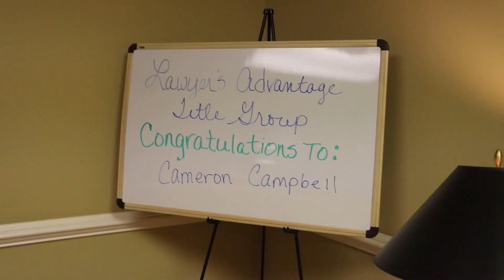Cameron's Homeownership Journey with Habitat Orlando & Osceola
Cameron was working toward homeownership when her husband died unexpectedly in 2014. He was 47. In 2018, she decided to apply for homeownership through Habitat for Humanity Greater Orlando & Osceola County. She was overjoyed to find that she had been approved. Family is everything to Cameron, who wanted a home of her own for visits with her grandkids. She now has an 8-month-old grandchild and another on the way. She beams while describing achieving homeownership by herself and for herself—and for the next generations of her family.